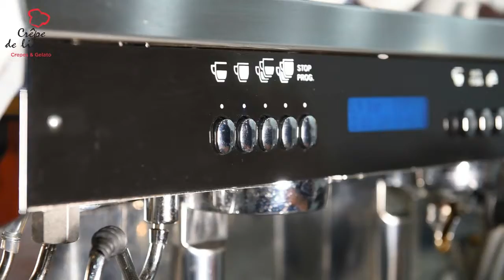Crepe Delicious Coffe | Arbess Photography